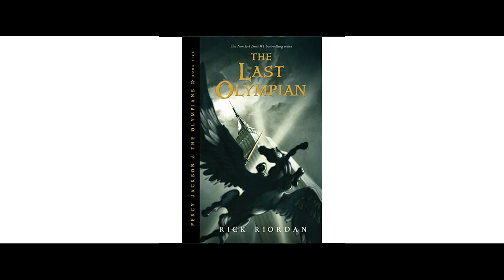Casting Percy Jackson and The Last Olympian for the Disney Plus Series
Since Disney Plus will be coming out with a new Live action show I'm recasting Percy Jackson and the Olympians. In this video, I'm fancasting Silena Beauregard, Charles (charlie) Beckendorf, Hestia, Ethan Nakamura, and Kronos.

Composed by Martynas Lau (Whitesand)
Release: 2018
Album: Monsters